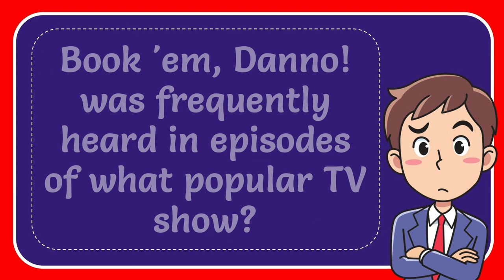Book 'em, Danno! was frequently heard in episodes of what popular TV show? Answer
Book 'em, Danno! was frequently heard in episodes of what popular TV show? Answer NEW VIDEO#